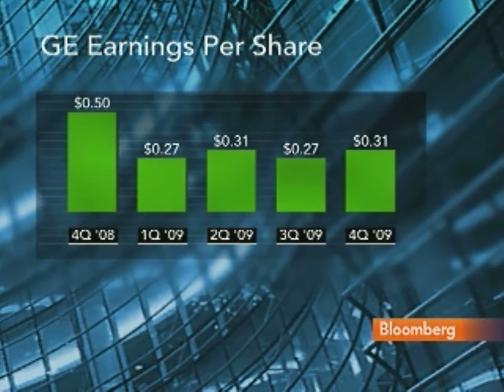Peter Klein Discusses GE Profit, `Stabilization': Video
Jan. 22 (Bloomberg) -- Peter Klein, senior portfolio manager at Fifth Third Asset Management, talks with Bloomberg's Scarlet Fu about fourth-quarter earnings at General Electric Co. The company's profit exceeded analysts' estimates as the order backlog rose and it benefited from a tax gain and cost-cutting efforts including job reductions. (Source: Bloomberg)